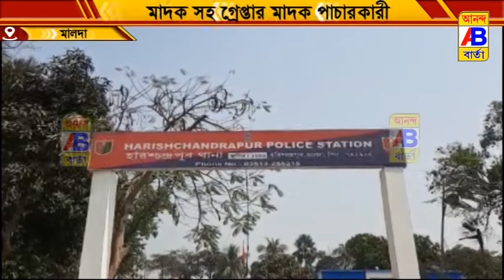মালদহের হরিশ্চন্দ্রপুরে পুলিশের তৎপরতায় এক মাদক কারবারি কে হাতে নাতে পাকড়াও করলো।